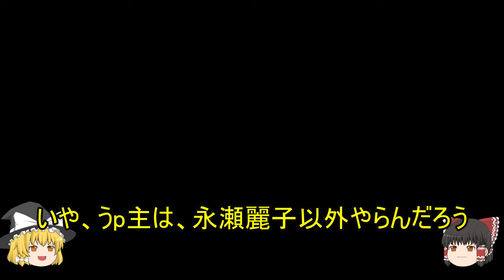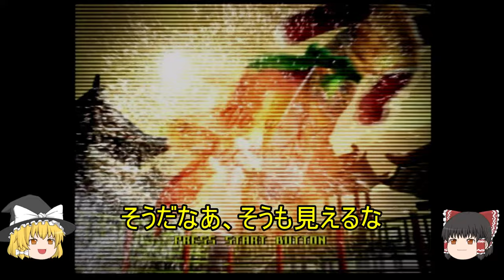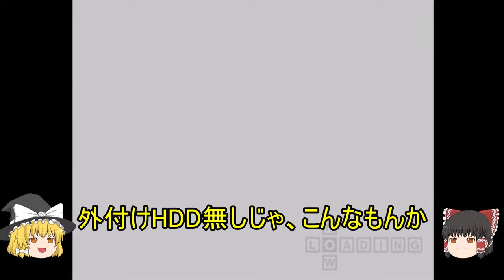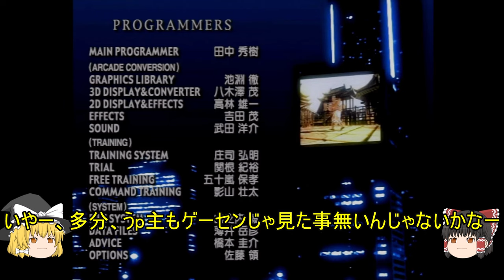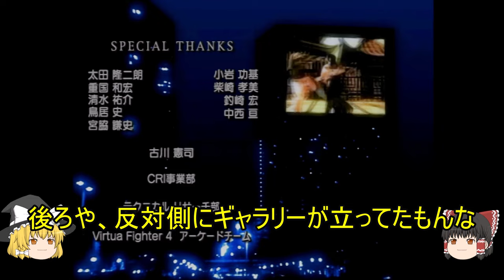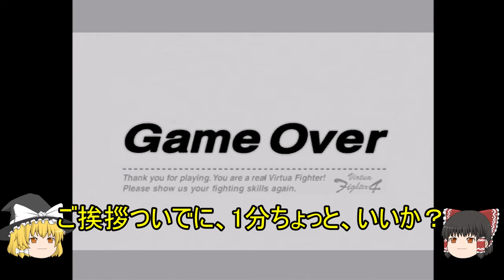PS2・バーチャファイター4 HDMI出力で、アーケードモードをクリアしてみた 【ゆっくり解説】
PS2・HDMI出力で、超久々に「バーチャファイター4」のアーケードモードでクリアを目指します。　【ゆっくり解説】